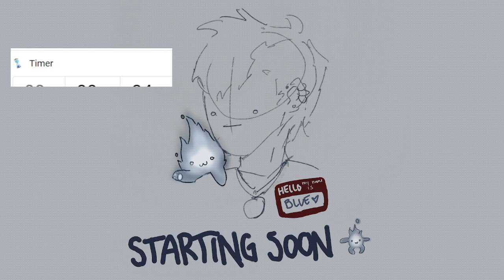Genshin Twitch Stream! (9/25/23)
Not so chill stream and gaming time! I had a nap so I'm a little strange. Anyways I'll be back tonight with an art stream HERE and a new video will be up tomorrow!